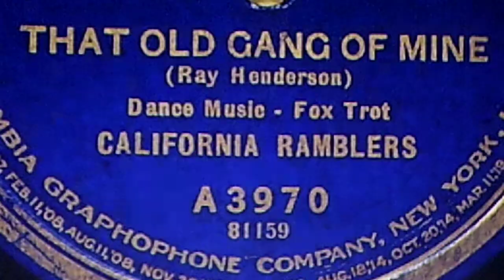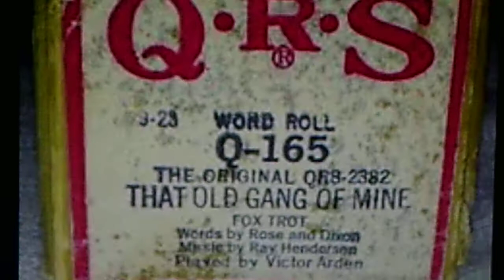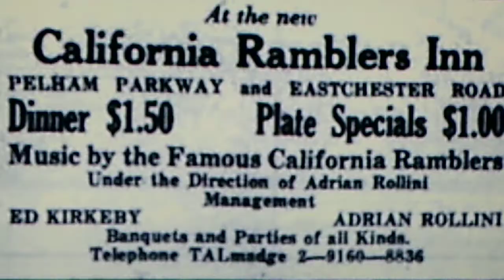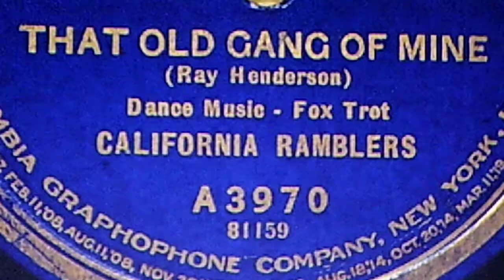California Ramblers: "That Old Gang of Mine" (1923)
Source: shellac acoustic COLUMBIA 78, A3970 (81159), recprded Aug. 2, 1923